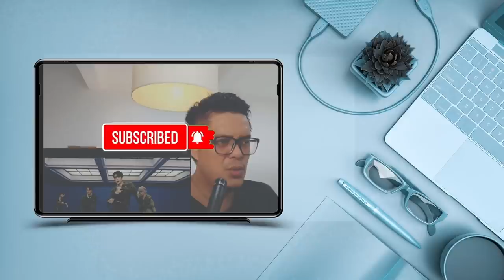DAY6 - A Helpful Guide to DAY6: How was the band formed?| SOUND ENGINEER REACT